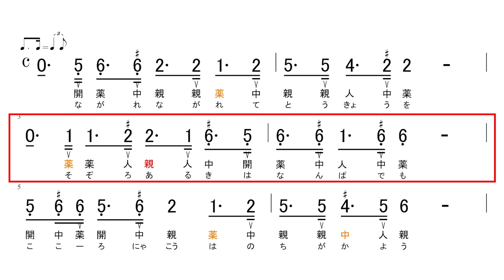【大正琴】数字譜 東京流れもの 歌：竹越ひろ子 「流れ流れて東京を～」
東京流れもの（レベル3）

‹ポイント›
①休符（消音）の間に指を置きかえる所があります
②5小節はじめの16音符は、それまでの「タアタ　タアタ」のリズムを崩さずに弾いてください
③9小節の3連符のピッキングに注意

‹練習方法›
動画　50BPM
原曲　78BPM

※旋律は旧動画を基に、原曲を聴いて改変

渡哲也さんの「東京流れ者」は歌詞が違い、メロディーも少し異なります。